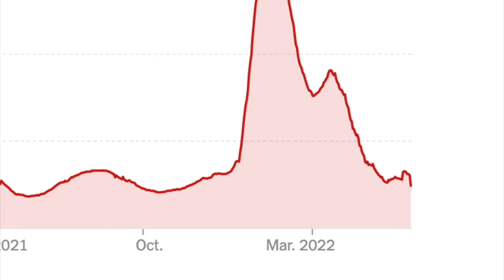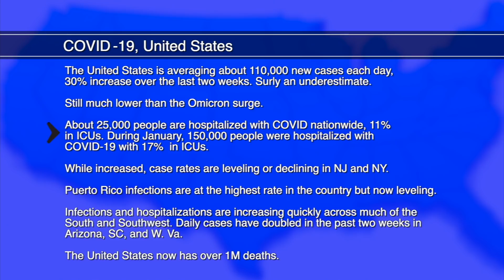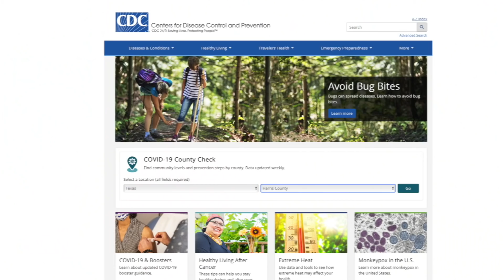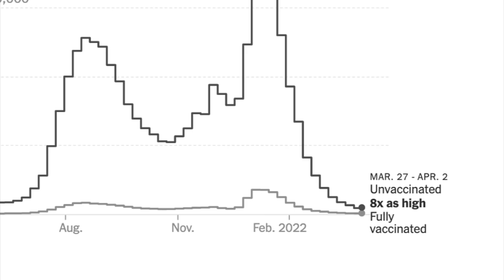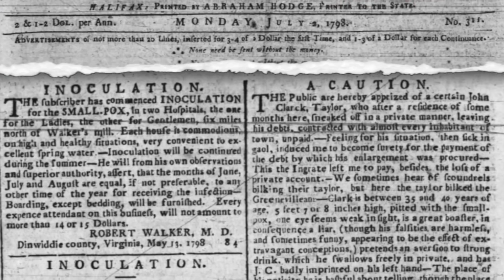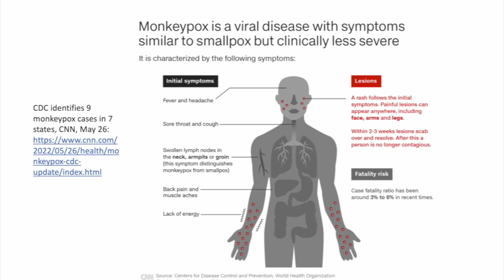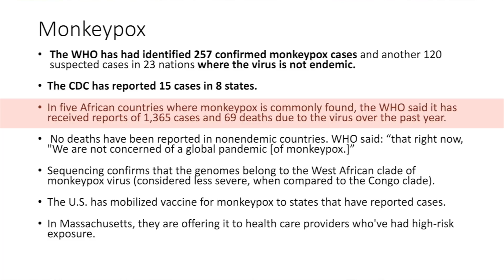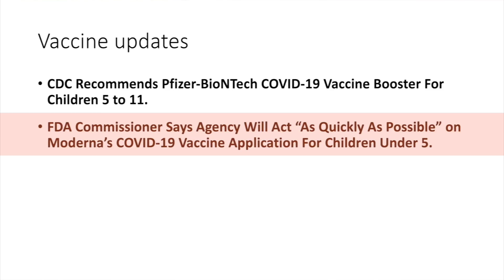Dr. Klotman's Video Update - Week 115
Baylor College of Medicine's Dr. Paul Klotman gives an overview of monkeypox, a viral disease with symptoms similar to smallpox. He also looks at the ability of scent dogs to detect COVID.